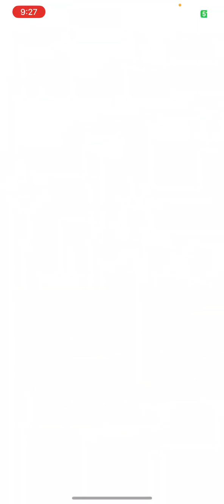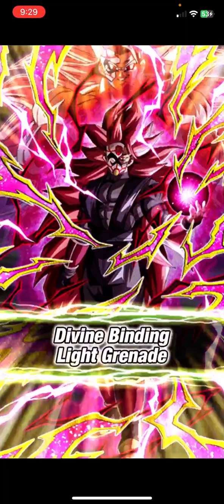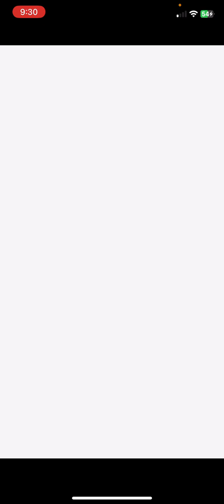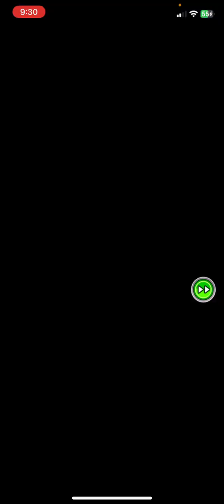Heroes Red Zone Stage 1 VS Golden Cooler NO ITEM RUN!!!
Very easy Red Zone stage!